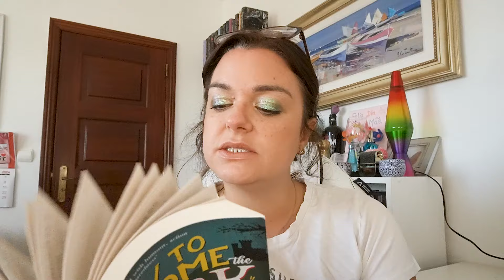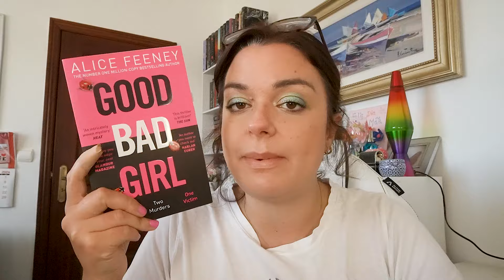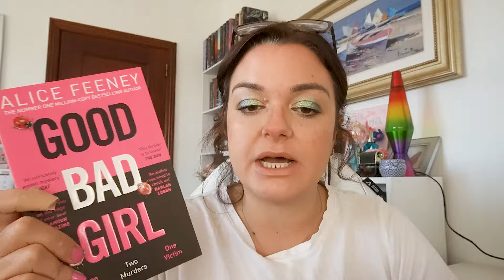✨ALL THE BOOKS READ IN SEPTEMBER 📚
Hi everyone! soo in today's video I'm recapping on all of my recent reads in September

If you're looking for book recommendations or just curious about what I've been reading, this video is for you! Happy reading! ✨

AMAZON WISHLIST